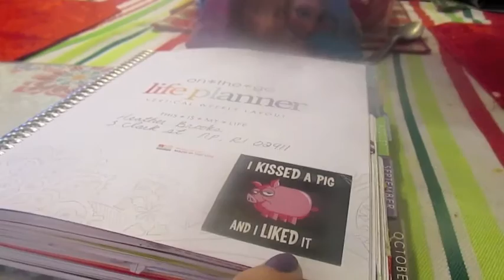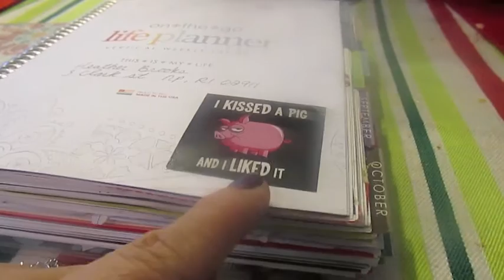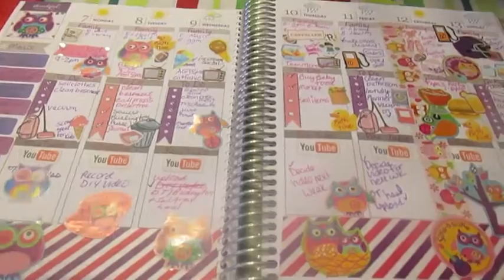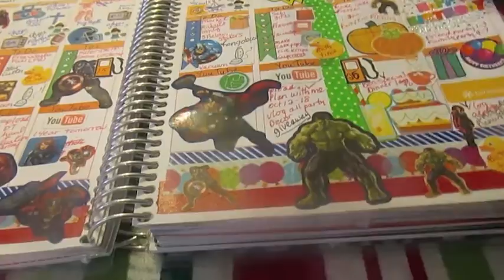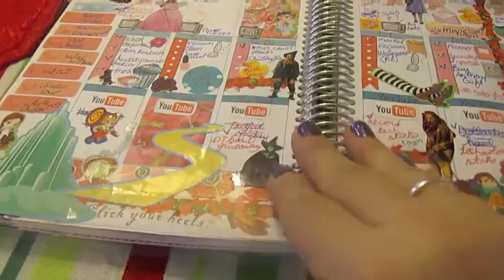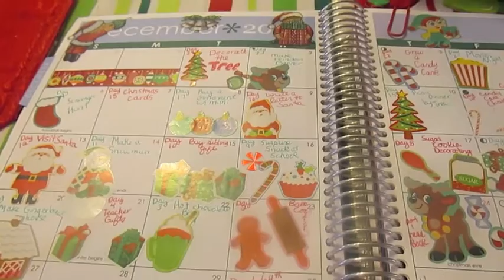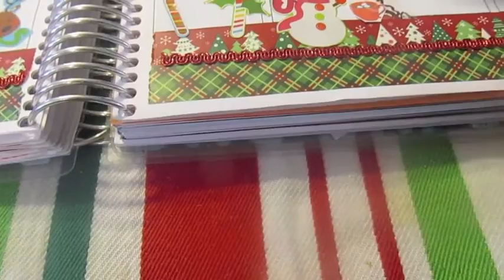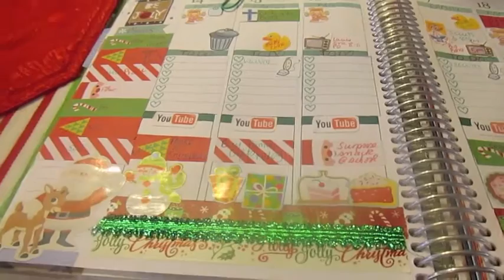vlogmas day 10